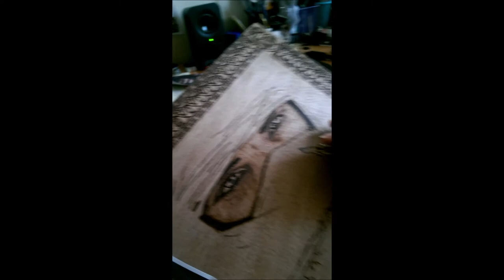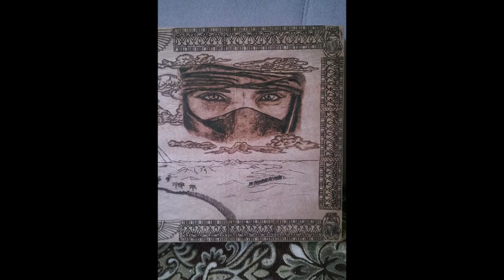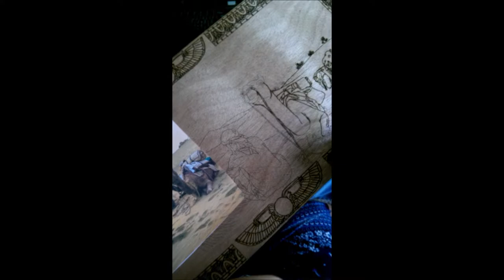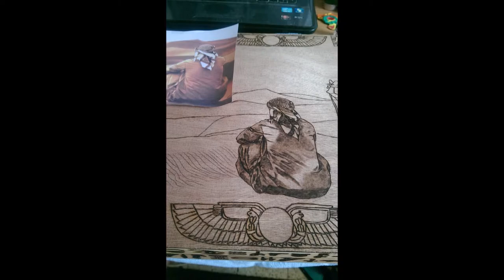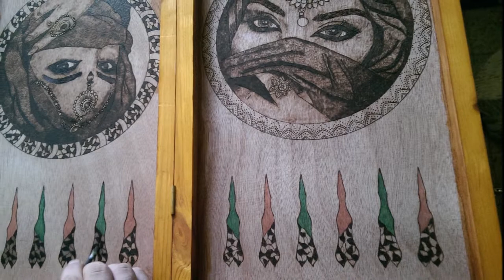Backgammon eastern love story